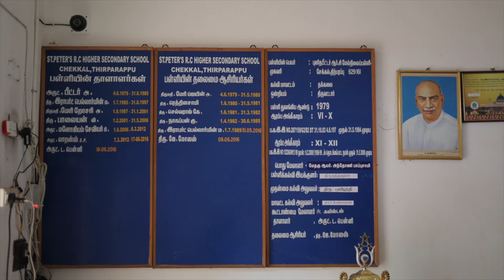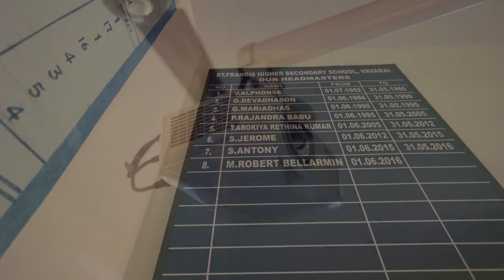Vavarai HM Farewell day - Teachers speech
Watch out for the emotions of each teacher when they miss their HM.